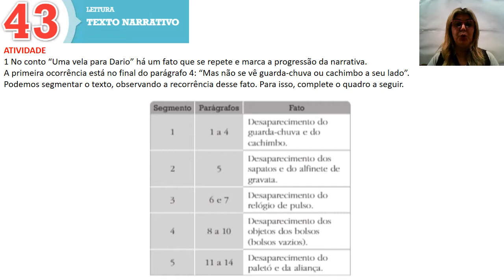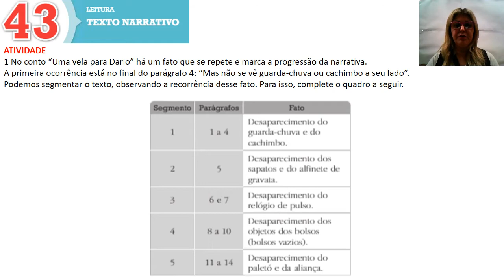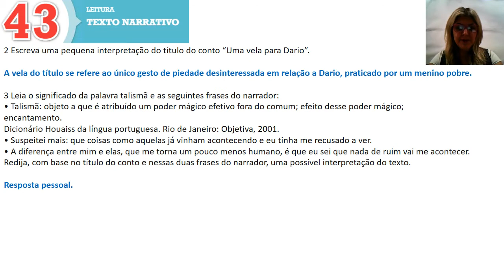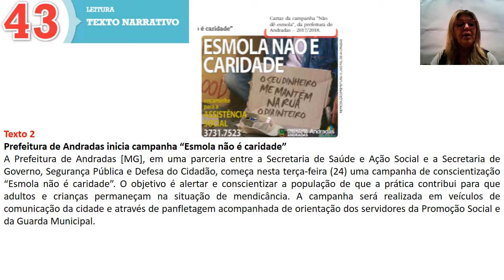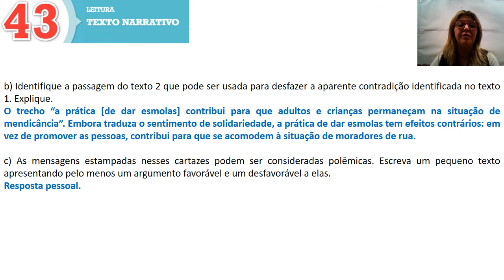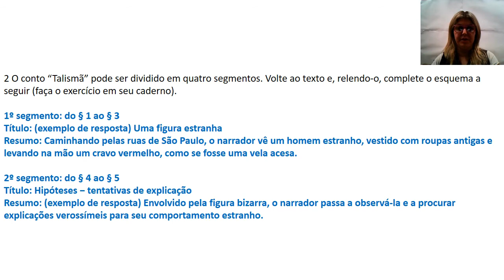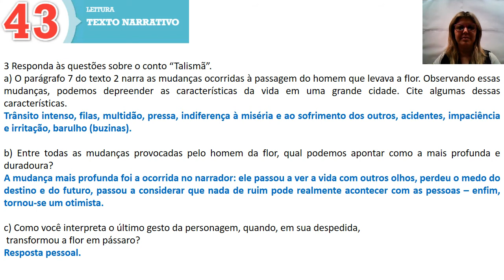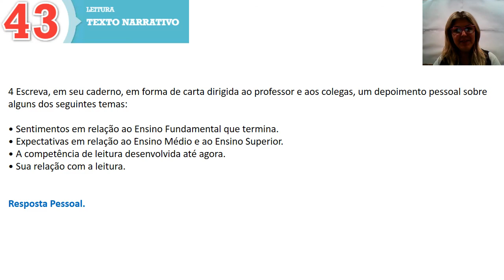9 ano LP Correção Mód 43 Texto Narrativo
9 ano   LP Correção  Mód  43   Texto Narrativo